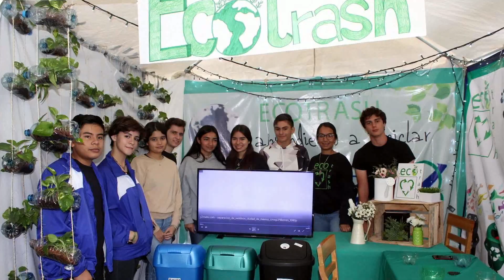Campoverde es... más verde: La ecología en la práctica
Nuestros alumnos llevan a la práctica conceptos adquiridos en las diferentes materias del área, generando proyectos orientados al cuidado del medio ambiente y otros temas de la materia de Ecología.